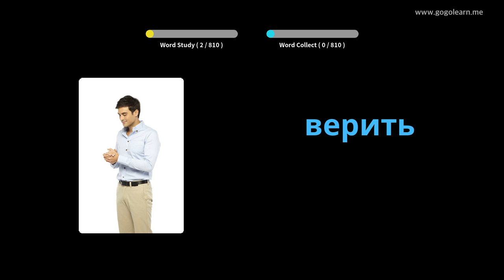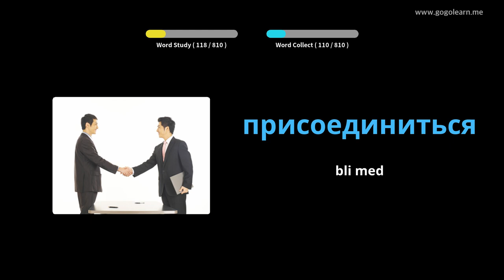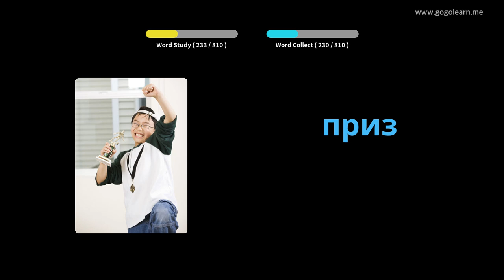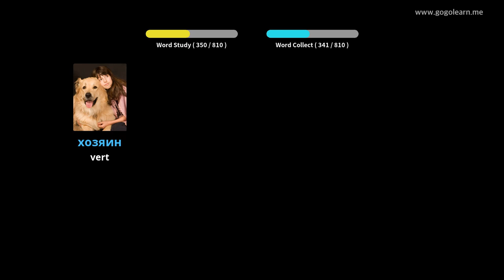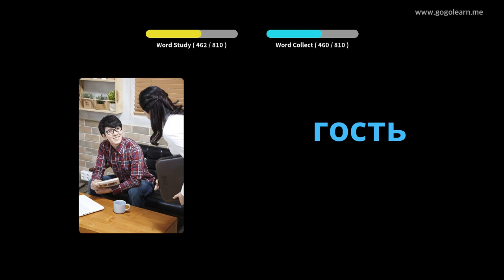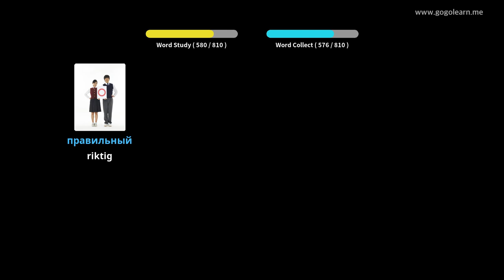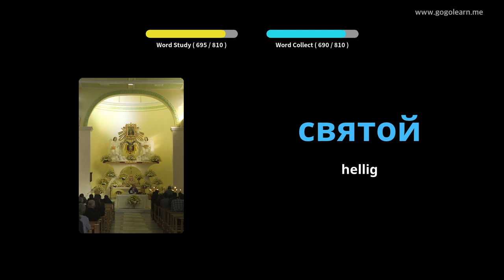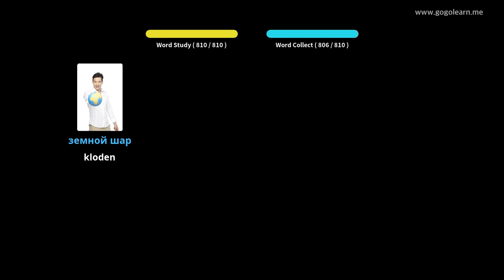Lære Russisk språk Gjennom Bilder |Russisk språk Vokabular Ungdomsskole | Golearn